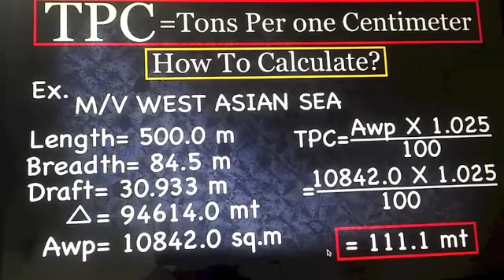Paano ba ang pag calculate sa TPC ng Barko?